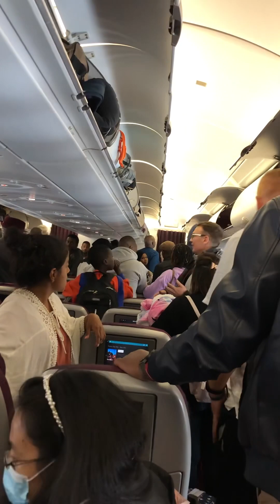This Happened on The Flight 😳